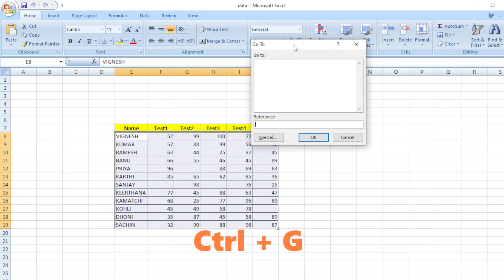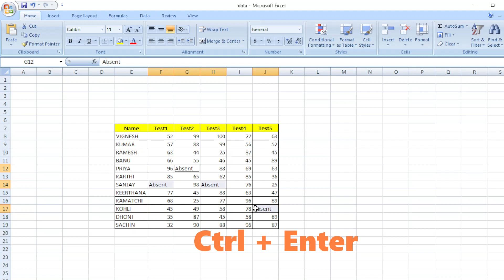HOW TO FILL BLANK IN EXCEL- தமிழில்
HOW TO FILL BLANK IN EXCEL USING GOTO

Shortcut Key for Goto - Ctrl + G